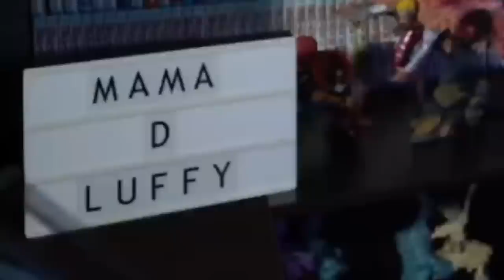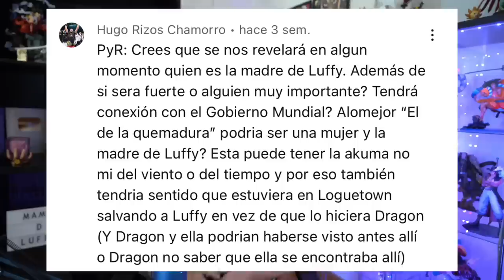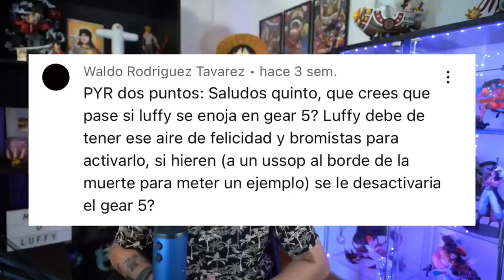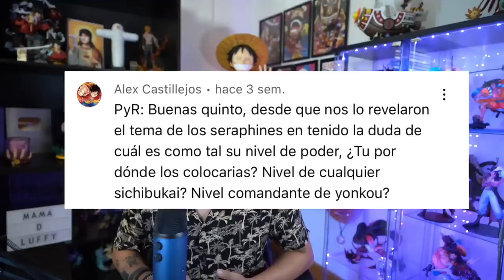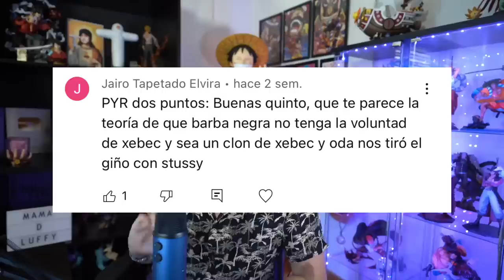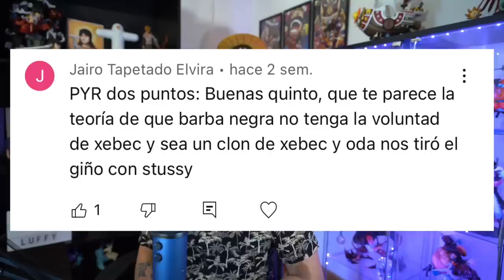¿VEREMOS A LA MADRE DE LUFFY EN ONE PIECE? - One Piece PyR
Descarga Raid gratis ✅ IOS/ANDROID/PC y consigue un pack de bienvenida especial con un campeón épico ⚡Drake⚡